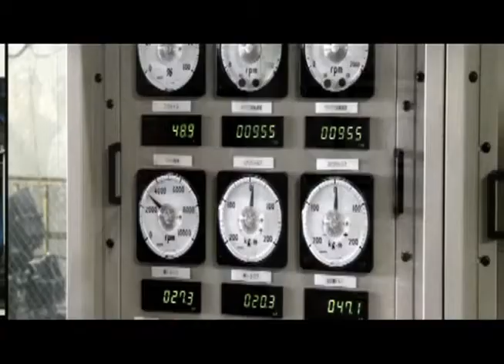Mazda's SKYACTIV® TECHNOLOGY — Powertrain MazdaFuture com